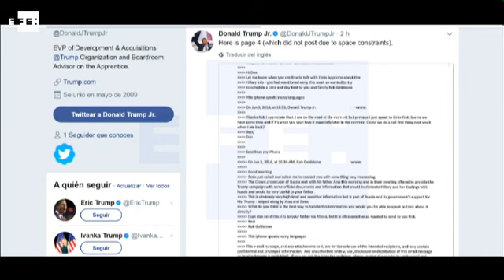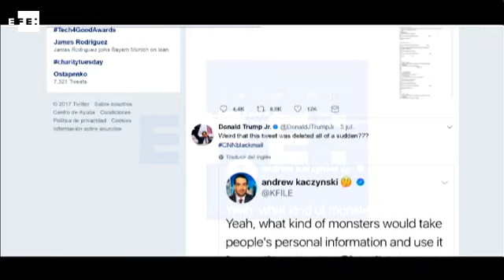Hijo de Trump publica sus polémicos correos con Rusia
Washington, 11 jul (EFE).- Donald Trump Jr., hijo mayor del presidente de EEUU, publicó hoy los correos electrónicos con los que acordó mantener una reunión con una abogada rusa en junio del 2016 para obtener información comprometedora sobre la entonces candidata demócrata a la Casa Blanca, Hillary Clinton.

IMÁGEN DEL TWITTER DE DONALD TRUMP JR